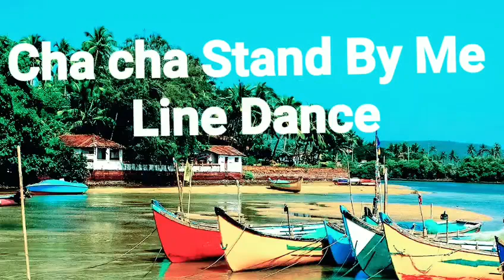CHACHA STAND BY ME - line dance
Choreographer : Heru Tian .
                               April 2020
Artis : Max Oazo & Cami